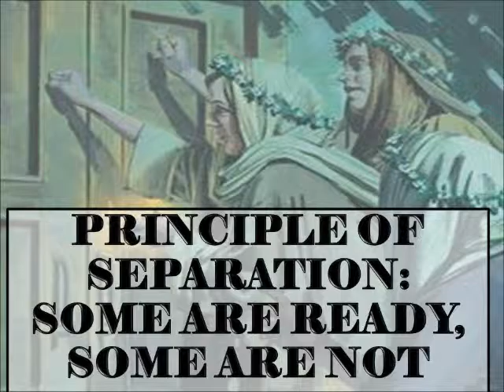principle of separation